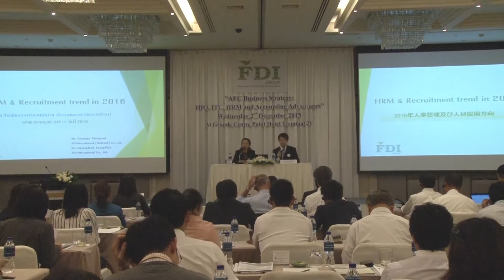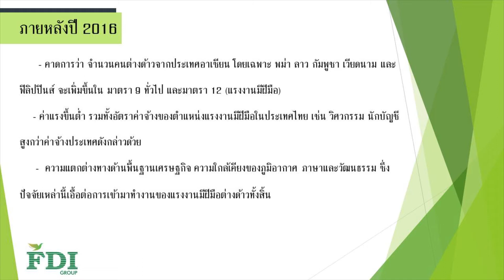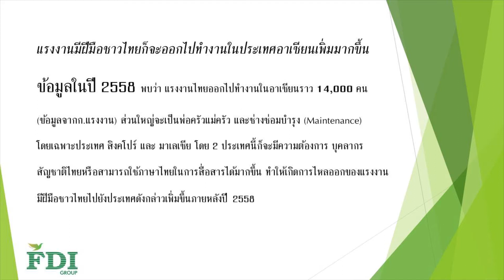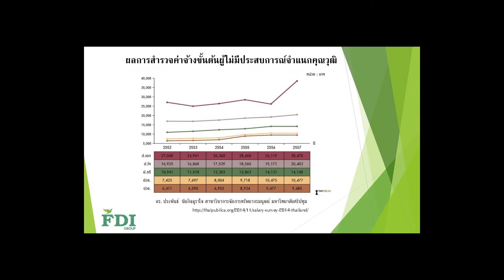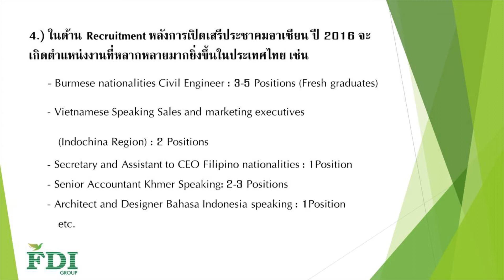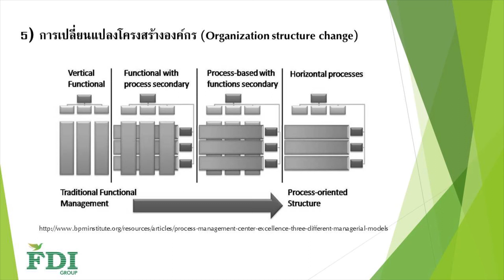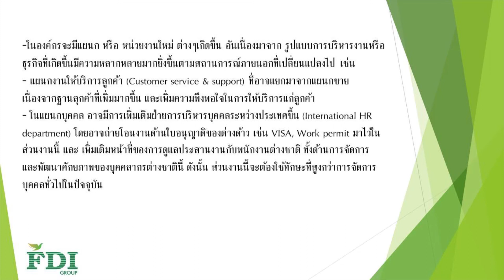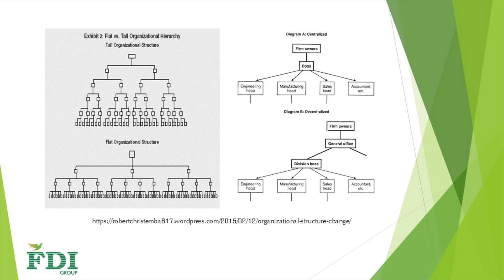แนวโน้มในการสรรหาพนักงานและ การบริหารทรัพยากรมนุษย์ในปี 2016